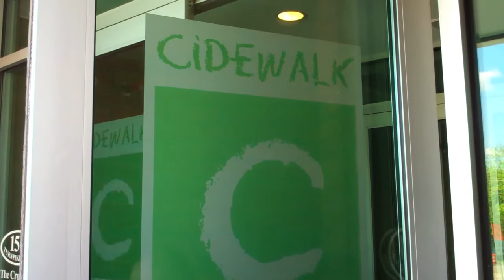Immigrant Entrepreneur Venkat Kolluri of Cidewalk, Inc.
Venkat Kolluri came to the United States in 1991 to pursue higher education. He describes starting his first business as exciting, challenging and frustrating, but ultimately empowering. When asked about how he feels as an immigrant to America, Kolluri responded, "You come in with the switch turned on, saying 'I'm going to make an impact. I'm going to drive change.'"